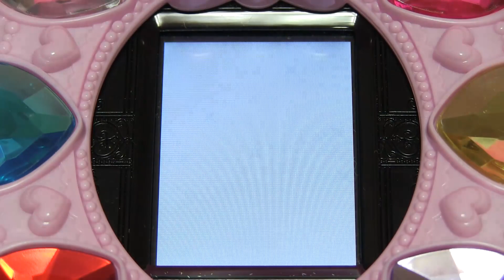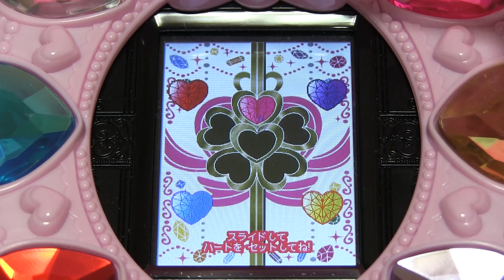ミライクリスタルチャームSP 全４種 音声確認 HUGっと！プリキュア ガシャポン メモリアルキュアクロック ミライパッド ツインラブギター メロディソード プリハート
HUGっと！プリキュア　ミライクリスタルチャームSP ガシャポン全４種をコンプリート
メモリアルキュアクロック ミライパッド ツインラブギター メロディソード プリハート で音声確認
1.ミライクリスタルチアフルチャーム
2.ミライクリスタルプリキュアクラウン
3.はぐたんフードヨーグルトケーキ（ストロベリー風）
4.ミライクリスタル～はぐたん＆ムーン～（ピンクメッキver）
HUGTTO! PRECURE　Capsule toy
Mirai crystal charm SP

プリキュアスーパースターズ びっくらたまご×15 HUGっと！プリキュア キラキラプリキュアアラモード 魔法つかいプリキュア